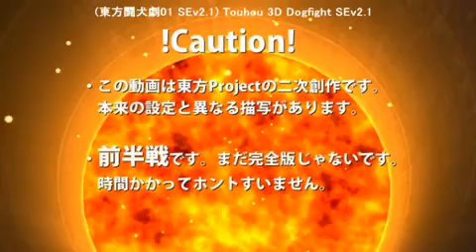Touhou 3D DogFight SEv2.1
Updated SE version 2.1 Sound MAD on the improved SE2.0 of the NicoDouga version. Dogfight movie was created by impulseJP (インパルス), also present here on Youtube.
I added and arranged Sound Effects to this movie, updating them for the second time now, also considering most of the comments from the japanese Touhou community, so hopefully improved it overall. A lot of SE were changed from the basics in some parts and this outcome rather might be suited more for Touhou fans than for the mass entertainment.

二コ動画に投降した東方闘犬劇SEv2をさらに改造した東方闘犬劇SEv2.1です。ヘッドフォン推奨でおすすめします。

So what has changed in v2.1 from v2.0 and v1.0:
-Almost every single non-Touhou-SE for Danmaku etc. were scrapped and replaced with modified SE from Touhou 11
-Modified a great number of other SE in v2.0 and added some more
-featuring complete optimized Surround- and 3D-Sound
-Using AAC high quality codec for better Sound quality
-optimized for stereo headphones, expecting best sound experience.

Tools used:
Vegas Pro 9
Cooledit Pro
Free Audio Converter
Touhou 11

Time to finish: (5 days nico ver.) + 1day

impulseJP (3DMovie, user/156627)
Lyude (BGM, prelude.rejec.net)
me, KamiNekoYu (SFX)

notes:
-SE ver 2.1, AAC
-Video ver 1.2, HD 16:9, X264
-old SE version2.0 on NicoDouga: sm9480964